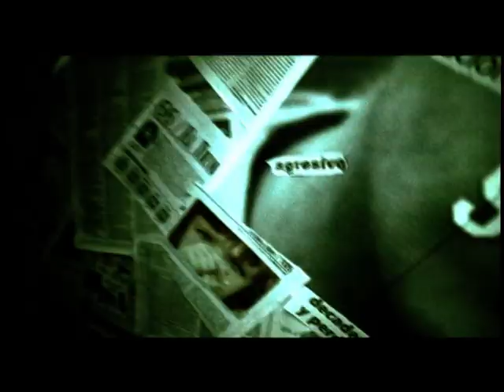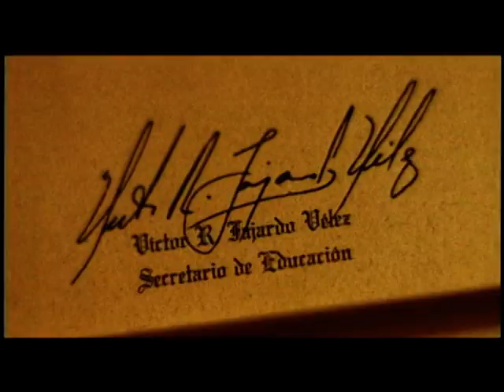Censurarme - Eddie Dee